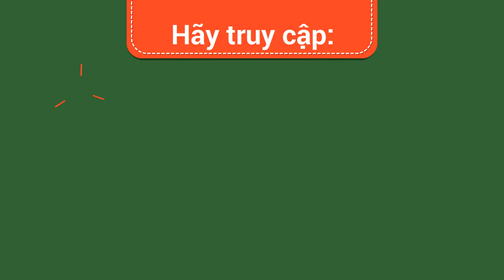Máy thực phẩm, máy chế biến dược liệu, máy nông nghiệp, thiết bị chế biến thực phẩm nhà hàng,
- Máy chế biến thực phẩm
- Máy đóng gói
- Máy dán nhãn
- Máy hút chân không
- Máy rút màng co
- Máy in ngày tháng, máy đóng code
- Máy nghiền ngũ cốc
- Máy nghiền thảo dược
- Máy nghiền tương ớt, máy nghiền keo
- Máy chiết rót dung dịch, máy chiết rót cao đặc
- Máy đóng gói bột
- Máy đóng gói kem, máy đóng gói đũa, tăm
- Máy ép dầu
- Máy tách xương cá, máy chế biến cá
- Máy hàn miệng túi thủ công, máy hàn miệng túi liên tục
- Máy chế biến rau: máy thái rau, máy rửa rau củ quả
- Máy chế biến thịt, máy xay thịt, máy thái lát thịt, máy cưa xương

Tất cả các loại máy móc theo yêu cầu khách hàng !

Chúng tôi có 15 năm kinh nghiệm về cung cấp các thiết bi, dây chuyền công nghiệp của Trung Quốc, Đài Loan.